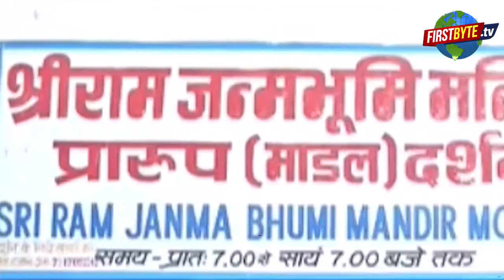रामजन्म भूमि पर शिलान्यास अब तीन या पाँच अगस्त को होगा, पीएमओ अब तय करेगा